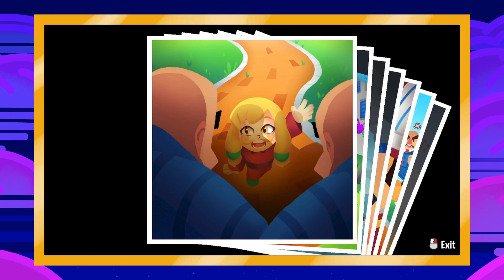S1 Sh6 | A Hat in Time Playthrough - Spaceship: Time Rifts | Sally Scores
Sally and her guest star friend go through the time rifts in the Spaceship!
- A Hat in Time is a cute lil platformer game made by Gears for Breakfast! -
Chapters
0:00 Intro
0:20 Blue Time Rift: The Gallery
1:48 Blue Time Rift: The Lab
3:01 Purple Time Rift: Tour
18:02 Ending + Outro
Credits
Starring: Sally Sue (as bow kid)
Guest Star: William Shakespaw -a dear ol friend- (as hat kid)
Thumbnail made by: Sally Sue (A Hat in Time loading screens were used)
Video recorded by: Sally Sue
Video Edited by: Sally Sue
Video Content: A Hat in Time - Gears for Breakfast
Intro made by: Sally Sue
Outro made by: Sally Sue
Follow me to see my randomly posted art and stuff
About
The Sally Show is about all the stuff I do! All episodes are recorded usually at least a month before they air so if I miss something in a game or something whoops in advance. Until further notice, gaming is going to be posted the most.